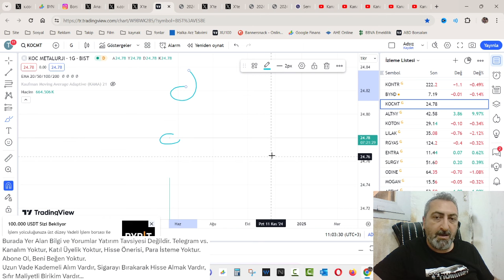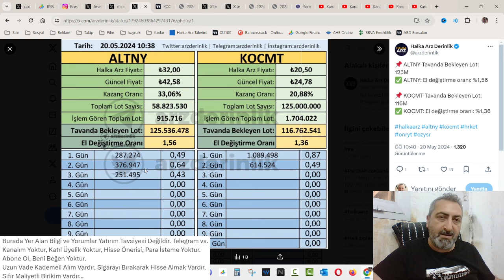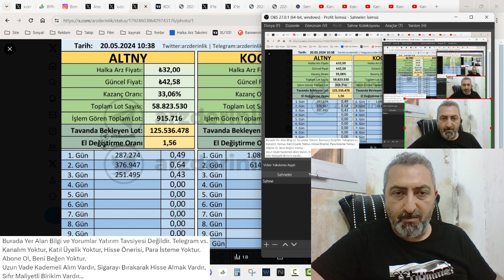Halka Arz Hisseleri Son Rakamlar altny kocmt alves hrket El Değiştirme Oranları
Halka arz hisseleri açılış rakamları Hareket Proje taşımacılık halka arz sonuçlarına denk geldi, şimdi güncel rakamları paylaşıyoruz.